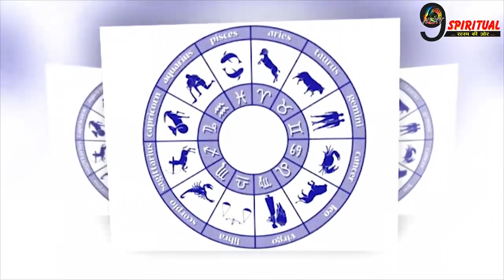इन 3 राशि वालों के खुलेंगे किस्मत के द्वार, मिलेगी सुख समृद्धि धन